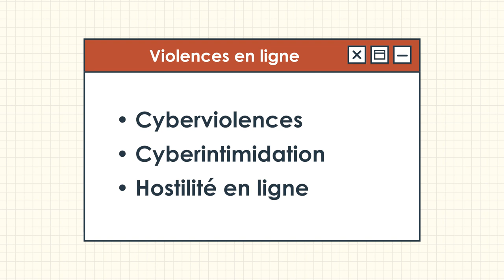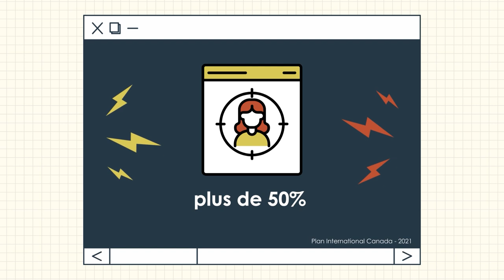La cyberintimidation : des violences en ligne aux impacts réels | Un bref portrait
Cette courte capsule présente un bref portrait de la cyberintimidation chez les adultes.

Elle mentionne différents termes souvent utilisés pour désigner les violences en ligne, présente les identités majoritairement ciblées, et rapporte quelques statistiques significatives.

Cette vidéo est la première d’une série de trois capsules « La cyberintimidation : des violences en ligne aux impacts réels ».

Ces capsules ont été réalisées dans le cadre du projet « La cyberintimidation chez les adultes : mieux la documenter pour mieux y résister », financé par le programme « Ensemble contre l’intimidation » du ministère de la Famille. Ce projet a pour but de documenter les mécanismes de cyberviolence et les stratégies de résistance développées afin d’outiller les communautés qui les subissent.

Pour plus d'outils, notamment des fiches explicatives ou le guide de nétiquette, visitez la boite à outils sur notre
Visitez aussi notre répertoire de ressources sur l’hostilité en ligne contre les femmes